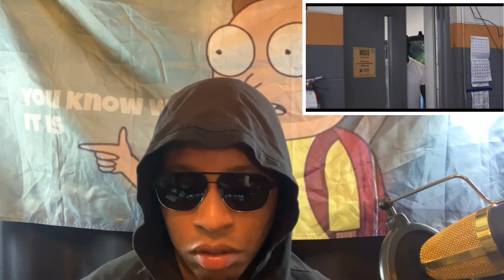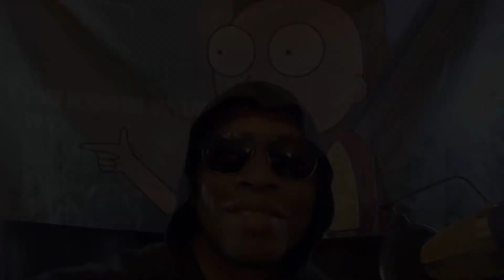Jelly Roll ft. Struggle Jennings/ Fall in the fall/ Reaction Video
Barsssssssssss